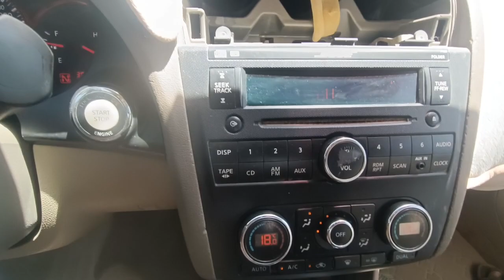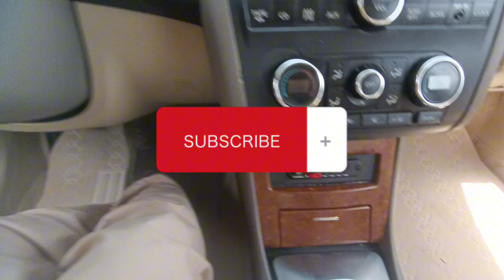how to install usb and bluetooth in factory car stereo nissan altima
Nissan altima 2009 original car stereo m usb bluetooth lagain